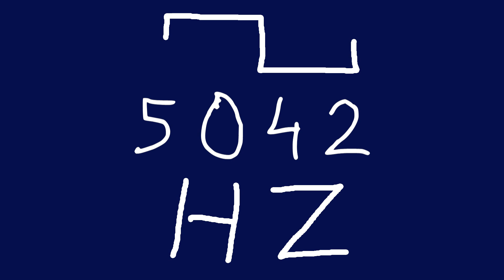5042 hz square